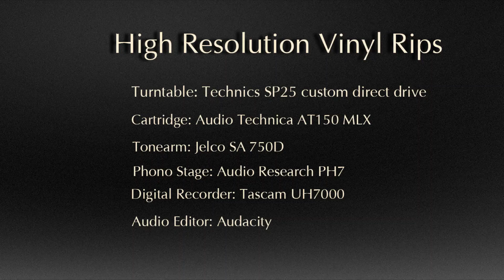Eiji Kitamura - 30 Years In 30 minutes - Hirez Vinyl Rip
This is a  Direct to Disk recording of a Japanese Jazz Band. Eiji Kitamura Japanese: 北村 英治 (born April 8, 1929) is a Japanese jazz clarinetist and tenor saxophonist originally from Tokyo who made his debut at the age of 22.

Kitamura devoted himself to clarinet playing while still an undergraduate at Keio University in Tokyo. He first came to prominence in the U.S. at the 20th Anniversary Jam Session of the Monterey Jazz Festival in 1977. His following in Japan was built previous to this on his regular television program.

He prefers to interpret traditional swing jazz rather than modern jazz, and according to Allmusic is most strongly influenced by Benny Goodman and Woody Herman.

Direct to disk recording is a method of recording audio directly onto a vinyl record or other physical medium without the use of intermediate formats such as tapes or digital audio files. This method is often used for live recordings or for recording high-quality audio that is intended to be released on vinyl.

In audiophile terms, direct to disk recording is often considered to be a superior method of recording because it allows for the capture of a wider dynamic range and a more natural sound. The lack of intermediate formats means that there is less opportunity for degradation of the audio signal, resulting in a more accurate representation of the original performance.

One of the main benefits of direct to disk recording is that it allows the recording engineer to closely monitor the recording process and make adjustments in real-time, resulting in a more precise and consistent final product. Additionally, the lack of intermediate formats means that there is less potential for noise and other artifacts to be introduced into the recording, leading to a cleaner and more transparent sound.

Overall, direct to disk recording is a highly prized method of recording among audiophiles, and it is often considered to be the best way to capture high-quality audio for vinyl release.

Recording Details:

This was recorded at 24/96 high resolution on our $10,000 vinyl system at Shinjitsu Audio Listening Lab where we audition all of our completed speakers.

• Technics Direct Drive SP25 with the 1-pound copper platter, custom walnut plinth, and upgraded bearing. The Technics SP25 Quartz-locked table offers a similar standard of excellence as the SP-10mkII professional units.

• Jelco SA750D tonearm: The SA-750D is Jelco's top-of-the-range tonearm.

• Audio Technica AT150 MLX phono cartridge: MicroLine® shaped diamond tip. Vector-Aligned cartridge for outstanding channel separation, very low distortion, and superb tracking. Gold-plated boron cantilever.

• Audio Research PH7 Phono Preamp: All-vacuum-tube audio stage with four 6922 twin triodes. Regulation of the power supply is also a vacuum tube, using three 6H30 triodes. Output coupling caps are the costly, advanced types proprietary to Audio Research.

• Tascam Uh7000 Digital Recorder: The UH-7000 is a professional-grade mic preamp/audio interface that extensively pursues low noise and high sound quality.